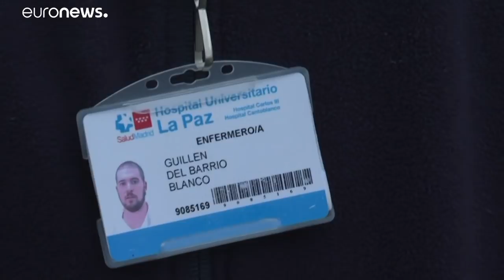CORONAVIRUS | "Dejan a pacientes fuera de la UCI sabiendo que no saldrán adelante"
Madrid es la comunidad más afectada por el coronavirus en España: casi 4.000 de los 9.000 fallecidos hasta este miércoles pertenecen a esta comunidad autónoma de poco más de 6,5 millones de habitantes. También son o residen en Madrid unos 30.000 de los 102.000 casos positivos registrados...…